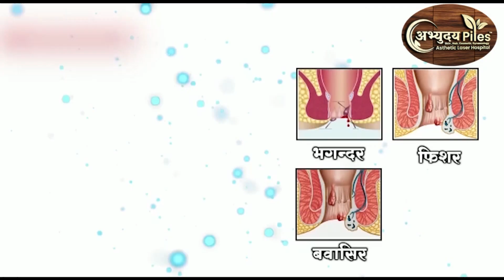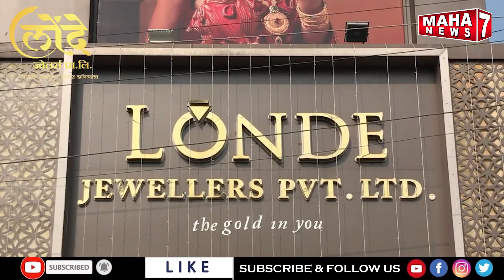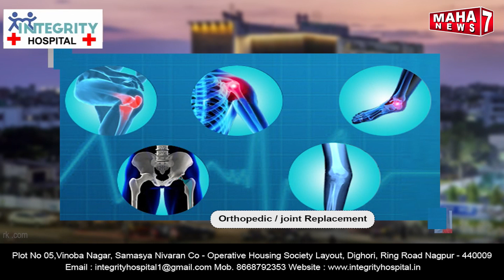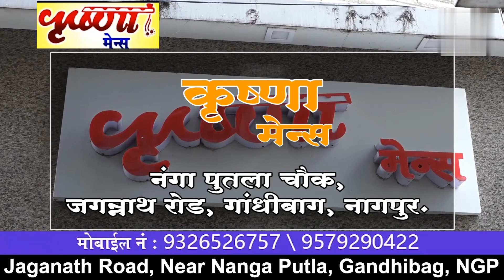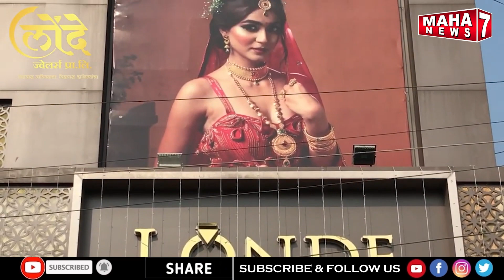खबर हिंदी बुलेटिन -०६-०४-२०२४